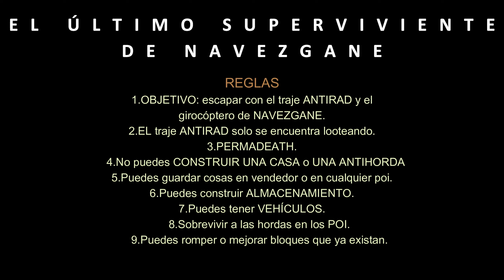7 days to die Permadeath - EL ÚLTIMO SUPERVIVIENTE - Episodio 23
Seguimos looteando el lago y sus alrededores, casi nos matan por confiarnos en un poi de nivel 3... -- Watch live